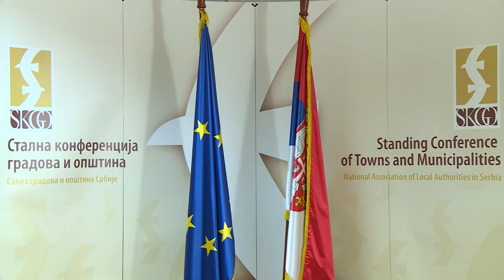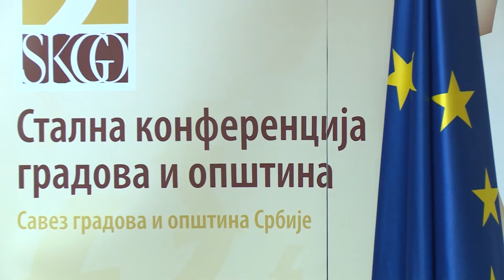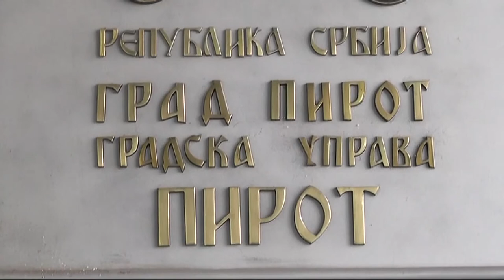UČEŠĆE GRAĐANA U KREIRANJU JAVNE POLITIKE